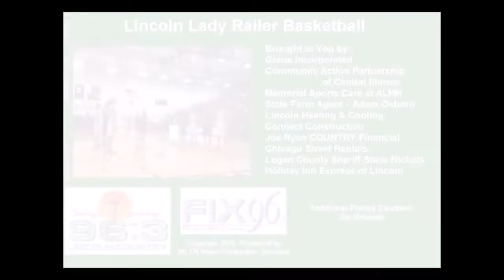Lincoln Lady Railers vs. Effingham-02-17-17 2nd Half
Lincoln Lady Railers vs. Effingham Flaming Hearts in the championship game of the Class 3A Regionals at Taylorville, IL.  Joe Ryan and Loyd Kirby with the play-by-play on WLCN 96.3 FM.